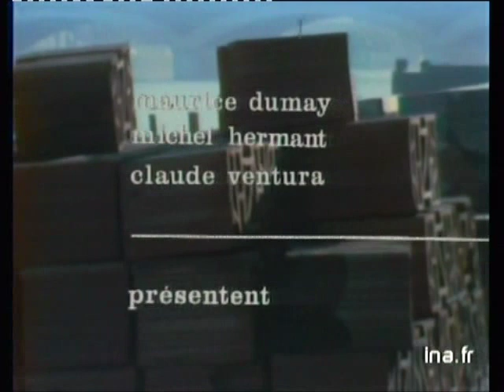Rod Stewart & The faces - Live TV 1971 (part 1/2) HD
The Faces - Pop 2 Date of TV broadcast February/13/1971
Thanks !!!